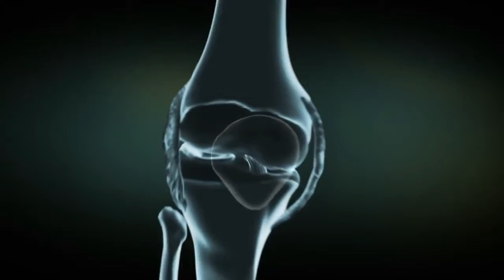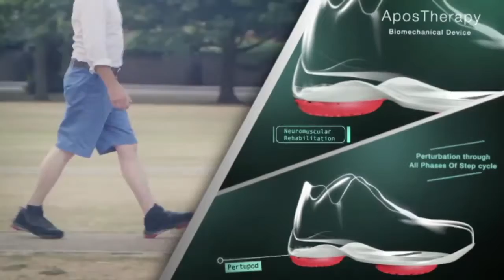AposTherapy-How It Works